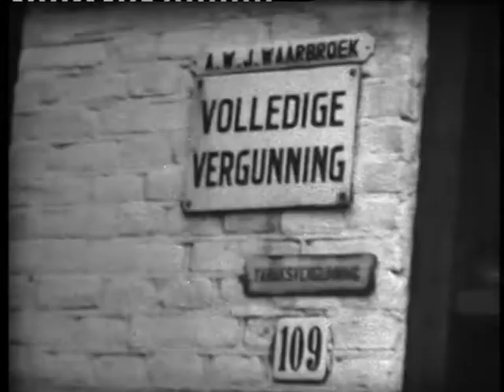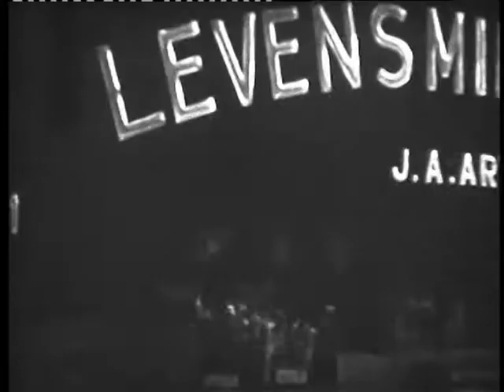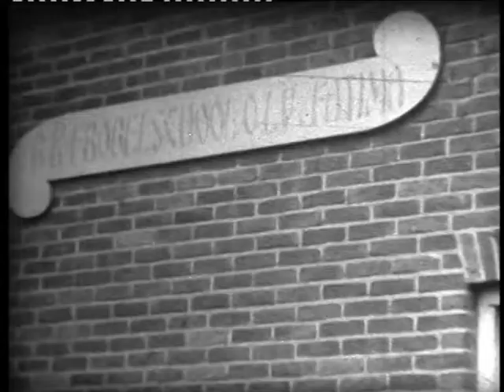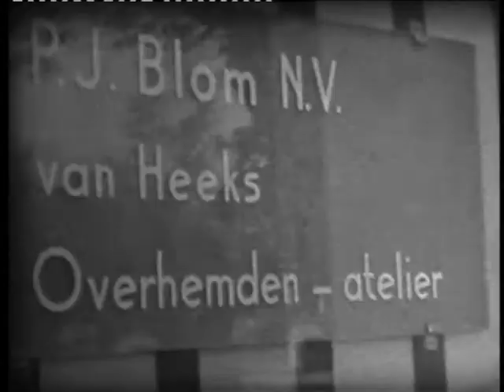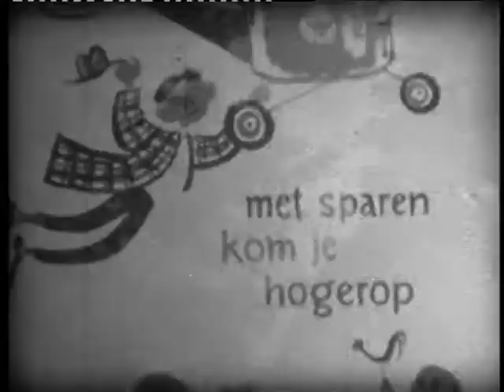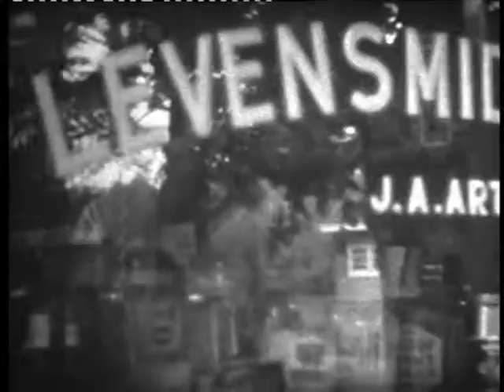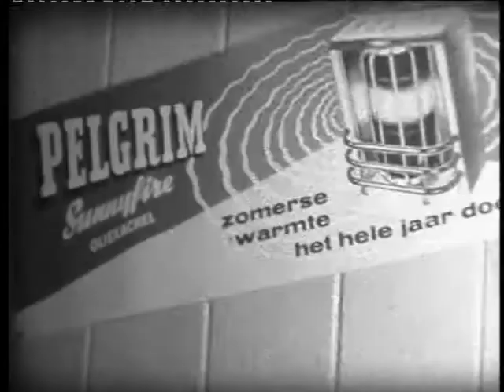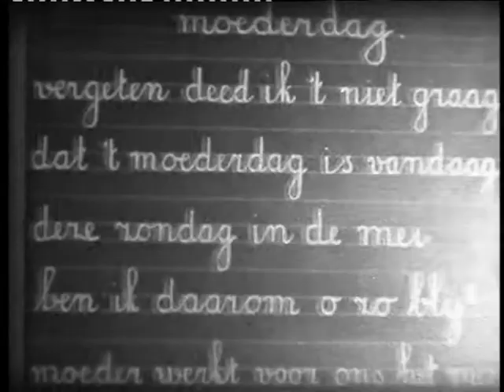gaanderen in de jaren 50 totaal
Ben Beijer geeft commentaar bij beelden uit begin jaren '50 van zijn geboortedorp Gaanderen.